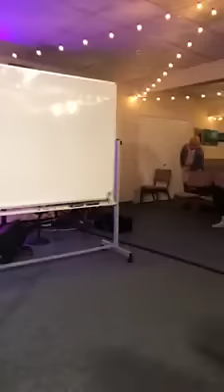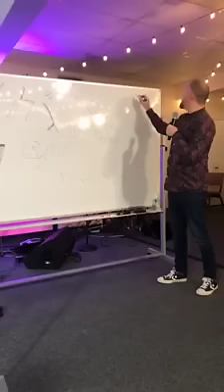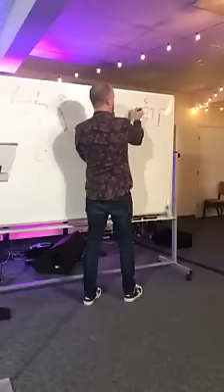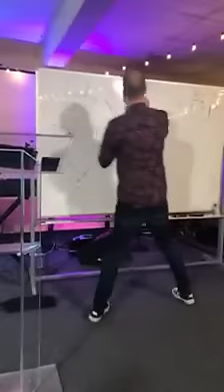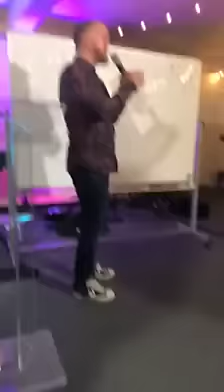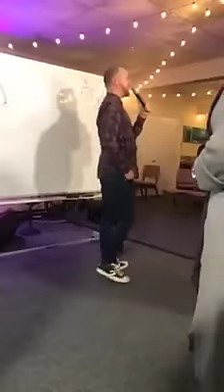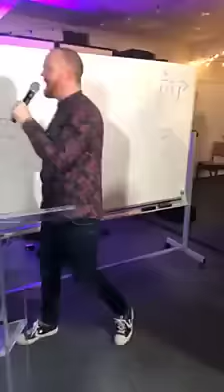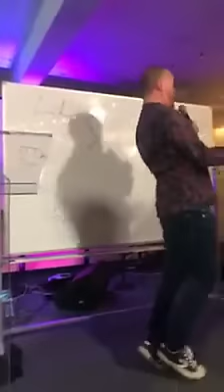Justin Abraham | Qavah: Night 1 | 3/17/19 | 7PM PST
Our vision is to engage Heaven and transform Earth.

Streamed live from Seattle, WA.

Schedule:
Awakening Meetings: Thursday - Saturday 7:00pm
Sunday Worship Services: 9:00am, 11:00am

Host Location:
Seattle Revival Center
12636 SE May Creek Park Dr